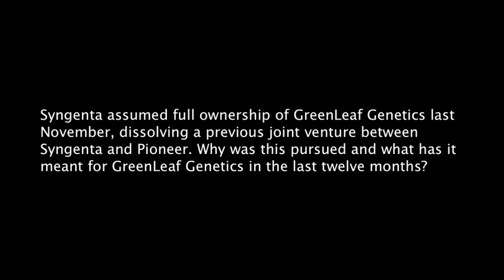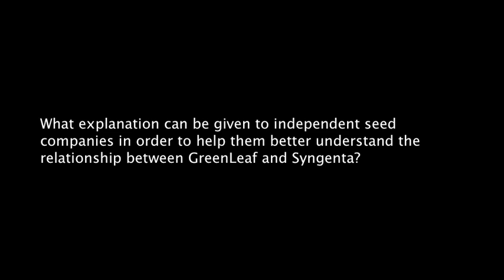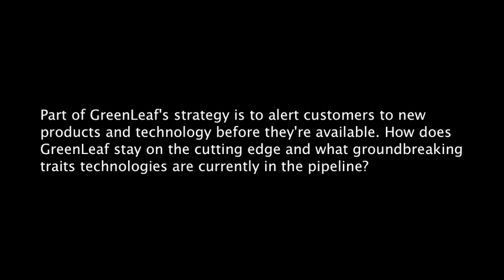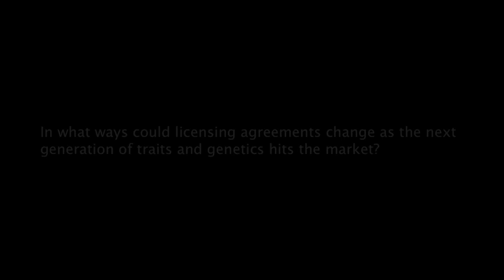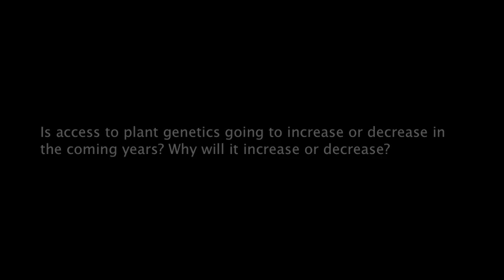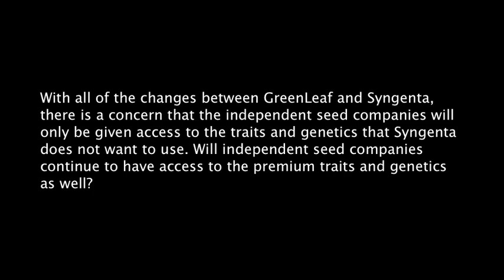Giant Views - ASTA's CSS 2011 & Seed Expo - Ron Wulfkuhle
Seed World sits down with Ron Wulfkuhle, Head of GreenLeaf for GreenLeaf LLC/Syngenta, to discuss the seed industry at ASTA's CSS 2011 & Seed Expo.